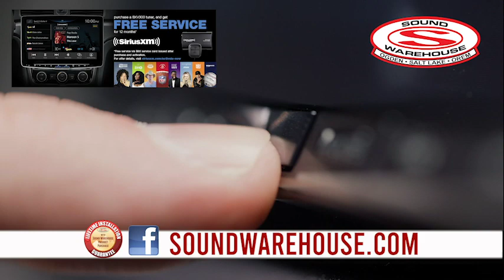SW Datenight 2023